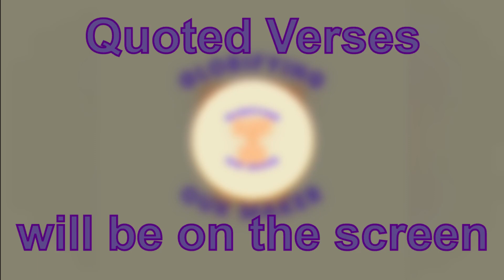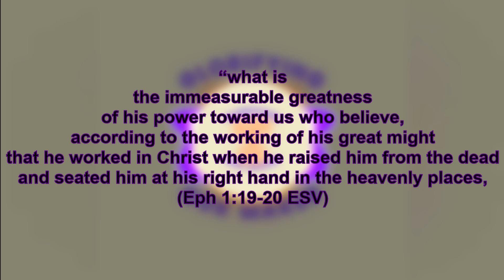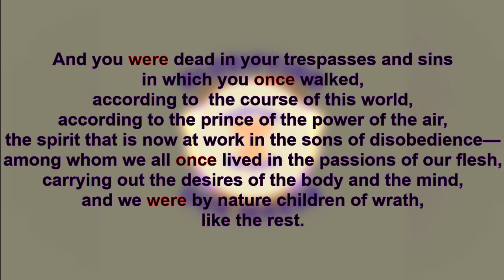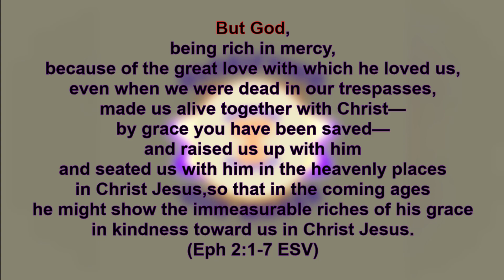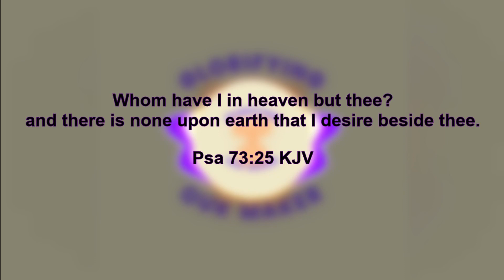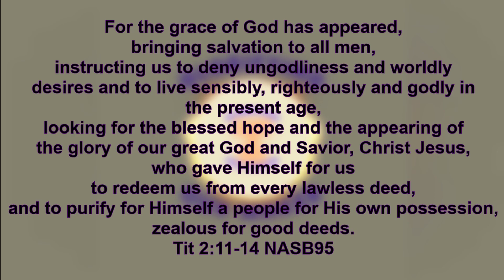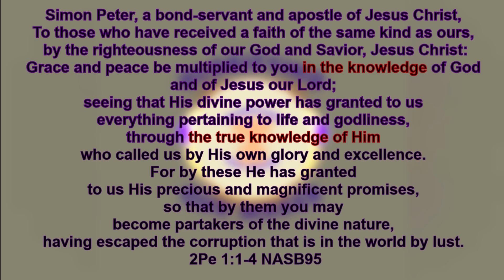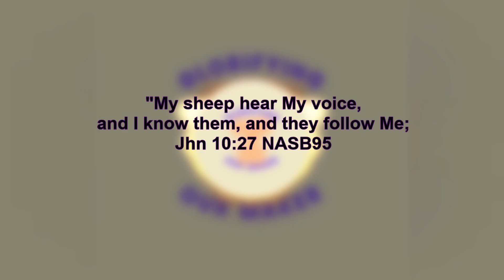New Life in Christ | (Death to Life) | Glorifying God Podcast | Episode 6